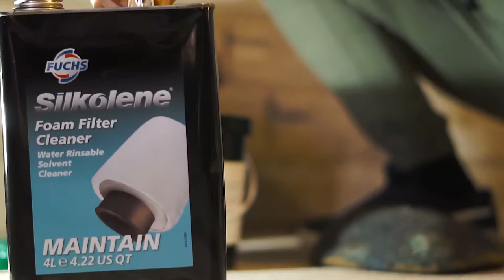Bikeporn Compilation 2020 | Grenzgaenger | The real Lionhearts | ME24